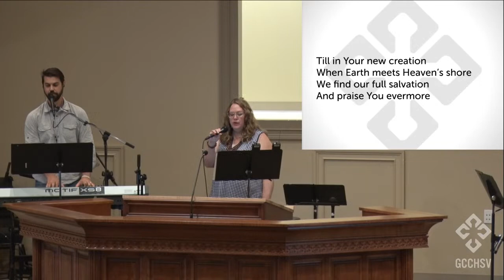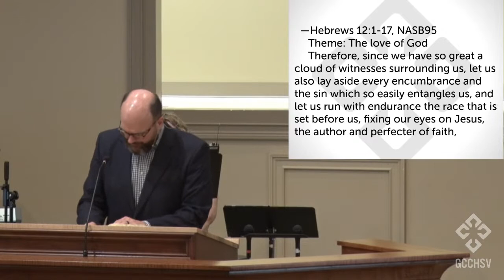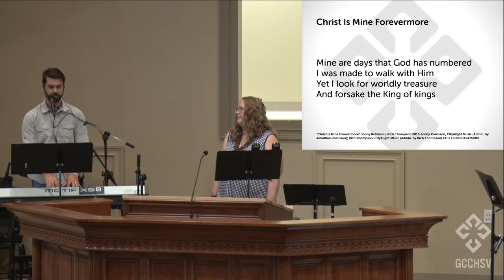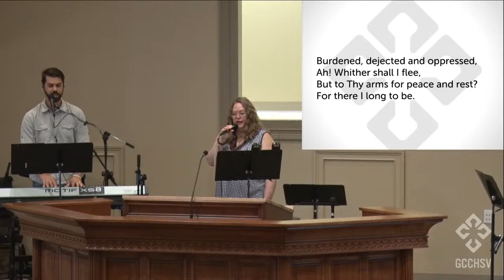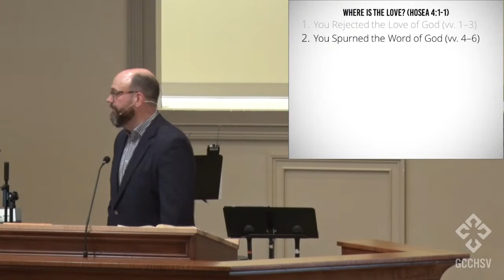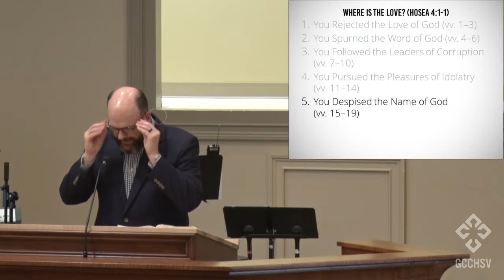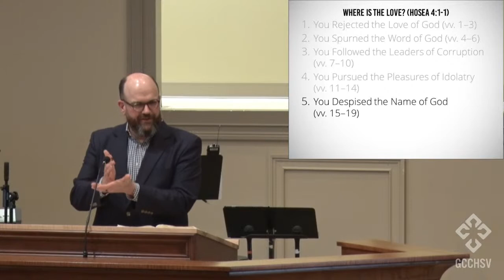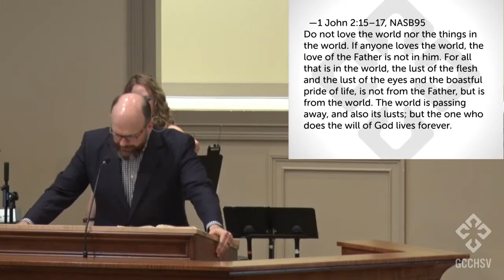Hosea 4:1-19 (Paul Lamey)